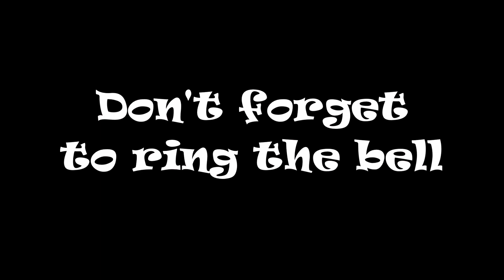AMTRAK 155 NB Approaching Work Zone St Stephen SC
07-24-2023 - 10:19 hrs. - Today’s Catch: AMTRAK’s AMTK 155 P42DC GE, P090(24), NB, St. Stephen, S.C. Work zone was just north of Cross Junction. Happy railfanning everyone!